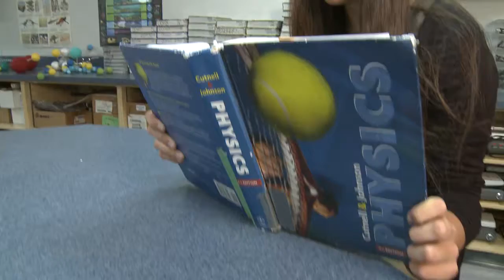Burnaby International Education: Italian Student Reviews (English + Italian)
Italian Testimonials